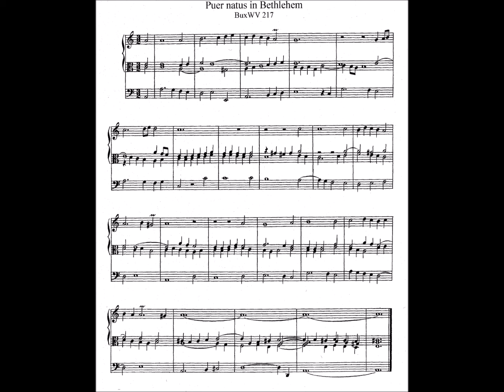Dietrich Buxtehude: Puer natus in Bethlehem, BuxWV 217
Eingespielt mit dem Hauptwerk Sample von Organ Art Media.
Orgel der Grote of Sint Nicolaas Kerk zu Vollenhove.
Ralf Schwarz-Aschenbrenner - Orgel